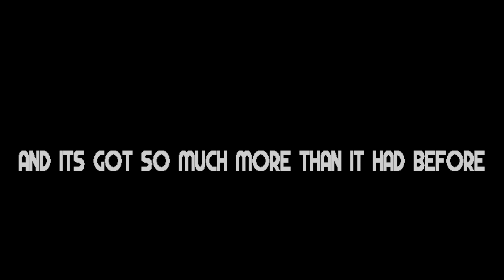RAYMAN BASH TRAILER 2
Well its the return of rayman bash